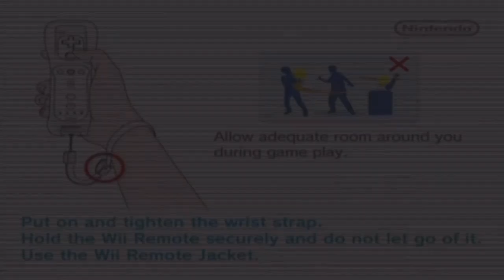Kirby's Return To Dreamland: Part 1: Opening & World 1 - Stage 1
Have to mess around with the settings, seems like it's interlaced.
Shadow of the Colossus is on hold for a bit, of course. RtD seems like a pretty short game, 5 worlds (guessing a 6th world will be unlocked) and I've already finished 2 of them. Also not sure if I'll be doing an All Energy Spheres run. Most likely, yes, since they're pretty easy to find.

Will go on about how awesome this game is in future video descriptions.
Need to call my ISP and bitch about how everything else that uses the internet stops working when I'm uploading a video. ಠ_ಠ
My only nitpick so far is that player 1 HAS to be Kirby, albeit, that's not a terrible thing, because every playthrough on youtube would be using Meta Knight.